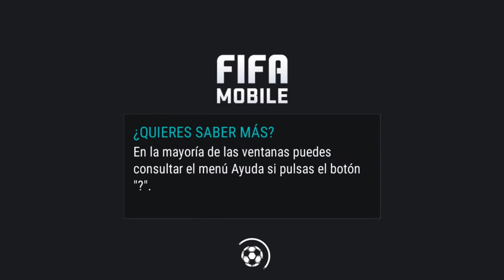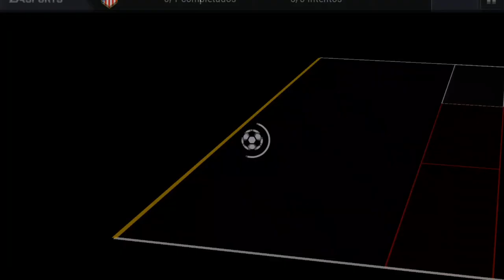FIFA Mobile Fútbol - Primeros pasos - Gameplay español HD - Aleksangre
FIFA Mobile Fútbol
Primeros pasos
Gameplay español HD
Gratis
Aleksangre
Link de descarga

Aleksangre